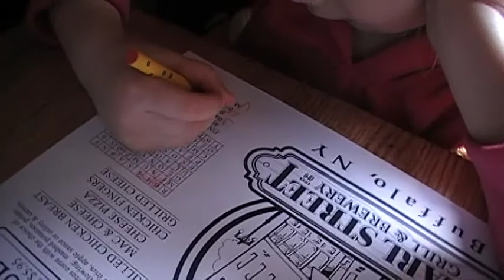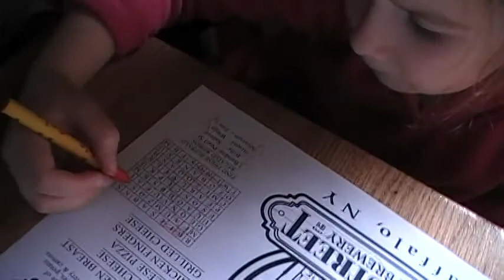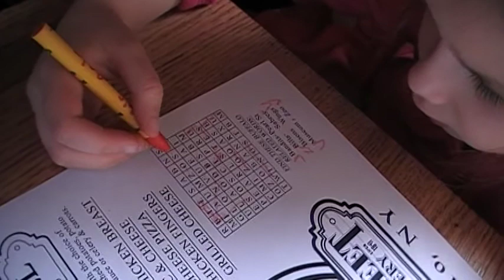My Cuter, Whinier Reflection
Lily is definitely my daughter.  She resents the learning curve, she wants to do it perfectly, she wants to know it all, she places ridiculous expections on herself, and she wants to do it entirely on her own.  Maybe through one another we can learn to pursue the endless benefits of denying self.  This exchange takes place on a daddy-daughter lunch during an office trip downtown (during a March madness weekend).